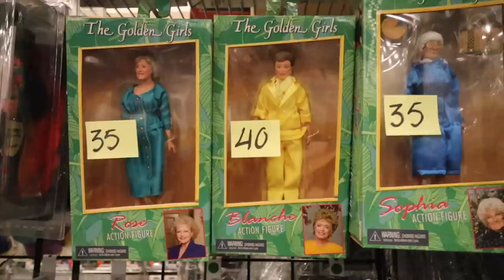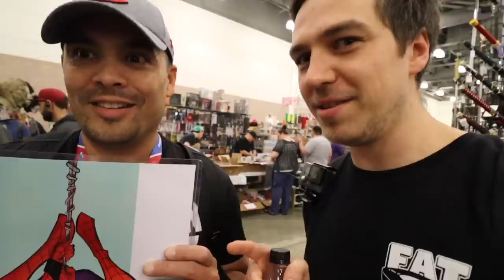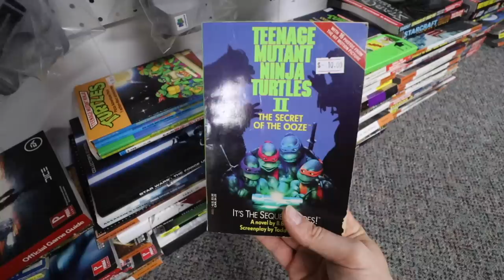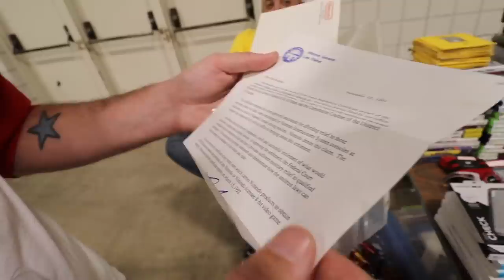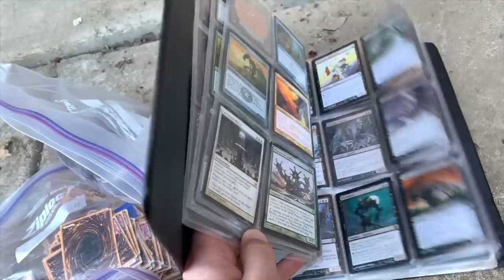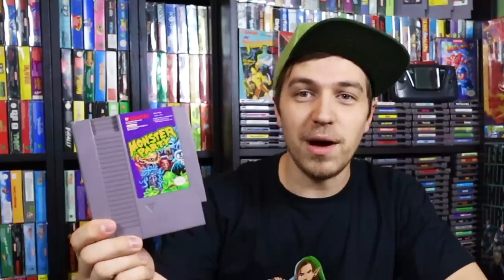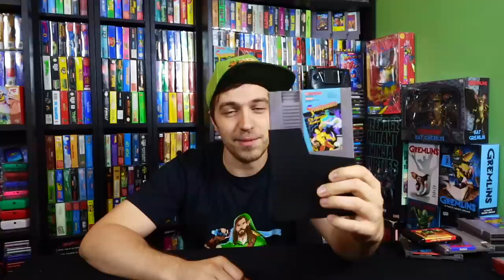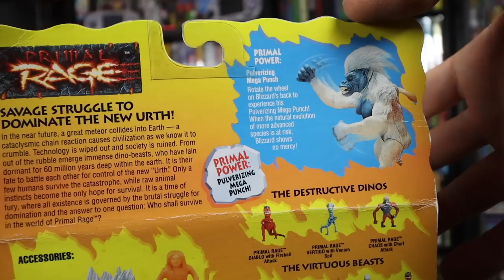THE TEXAS TOY HUNTS! Garage Sale Finds, Retropalooza, Toy Store Tours & More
The Entire Texas Toy Hunting Trip back in 2019 with some new commentary, Hitting up Retropalooza, Retromadness, Jayden's Toys, Garage Sales, Dallas Fan Days & More with @NARC.1 & @grecofabulous . Meeting YouTube friends and heroes like @CincyNerd , @retrorick @Scottsquatch & the one and only @TheGameChasers

Chapters
0:00 - Intro
00:01:30 - Dallas Fan Days Toy Hunt
00:28:09 - Late Night at Retromadness
00:47:11 - Retropalooza Day 1
01:04:00 - Garage Sale Finds with Attic Invaders
01:22:25 - Retropalooza Day 2
01:43:34  - Jayden's Toys Store Visit

Check out my friends: Grecofabulous, Not Another Retro Channel, Empiretoys1138, Retro Rick, Laura Legends, NEScommando, Pixel Game Squad, Sprooch Game Hunting, ...

I'm a fan of: The Game Chasers, Toy Galaxy, Pixel Dan, Retroblasting, Gamedave, Gaming Historian, AVGN Cinemassacre, SNESDrunk, Summoning Salt, The toys that made us,  Toy Hunter, Analog Toys...